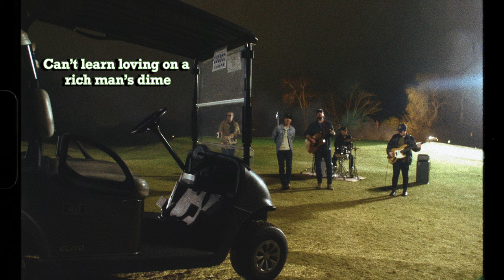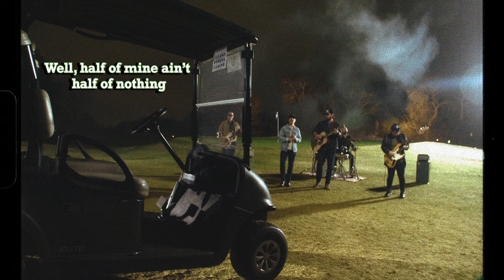Muscadine Bloodline - Mary Riley (Lyric Video)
"Mary Riley" by Muscadine Bloodline, from the new album The Coastal Plain out now.

Lyrics:
My intentions are good and gone
Soon as she put her lips on mine
Midnight sneaking in the country club
Grass stained jeans ain’t an alibi

Mary Riley’s daddy was a millionaire
Can’t have his daughter with the likes of mine
What he thinks about it’s neither here nor there
He can go and stick It where the sun don’t shine

Mary Riley’s momma isn’t nonchalant
Prayed too hard for a beauty queen
Daughter was supposed to be a debutant
Can’t stand the thought of a boy like me

Daddy’s little angel knows a damn good time
Breaking in the back seat breaking rules
Can’t learn loving on a rich man’s dime
Sure didn’t learn it at the private school

She was always gonna be t-town bound
I was at the Chevrolet sweeping floors
Four years later shoulda learned by now
Picked up right where we left before

She was supposed to end up with a suit and tie
Sure look good on the family tree
Well, half of mine ain’t half of nothing
Then again it occurred to me